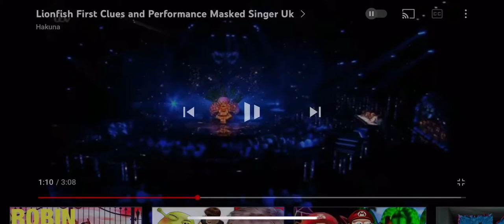Lionfish sings "Nessun Dorma" by Giacomo Puccini | Masked Singer UK | Season 3